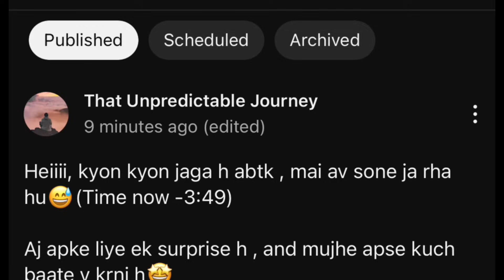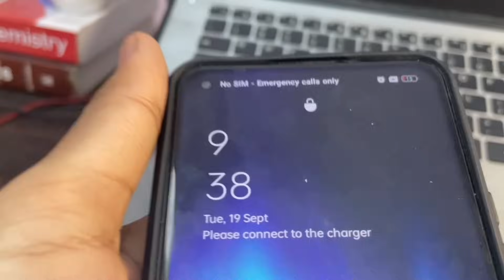*BEATING BACKLOGS* DAY 5 || How to Clear BACKLOG📖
Day 5
i was thinking how to cover backlogs or what is solution to backlog or is there any best technique to cover backlogs and this video is about it, how i am covering backlogs or my daily routine to clear backlogs, managing backlogs in #15 days challenge.in upcoming vlogs you will see my strategy to clear backlogs, how am i studing or A day in my life. Backlogs vs My Productivity.

ABOUT ME :- I am @thatunpredictablejourney (Av k liye isi nam s kam chalte hai, bad m proper introduction dunga ghar aur pate k sath) . I am preparing for neet
 Its my 3rd drop. baki ka Coming Soon..

PRODUCTS I USE:

DIGITAL WRITING PAD
COOLING PAD & LAPTOP STAND
TABLE ORGANIZER
STUDY LAMP(similar to mine)
PYQ BOOK

that unpridicatble journey, thatunpridicatblejourney